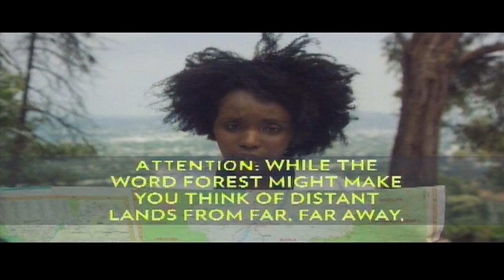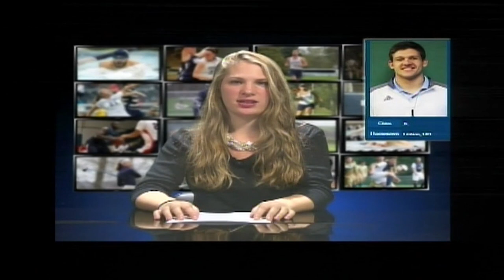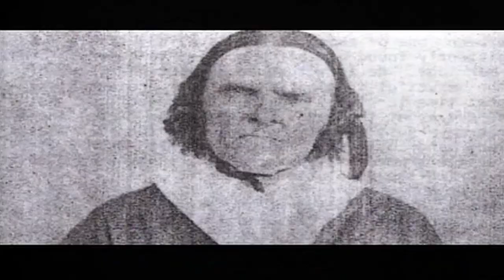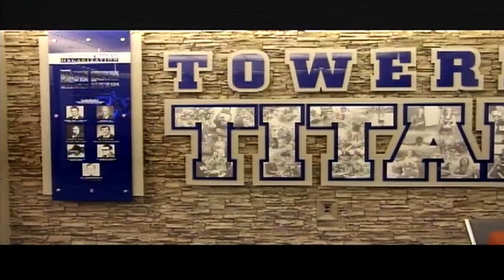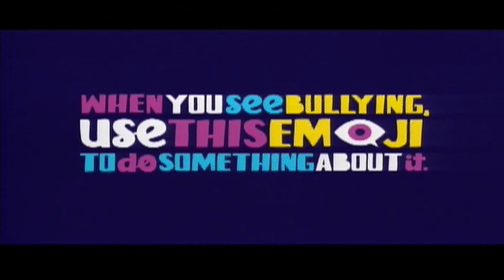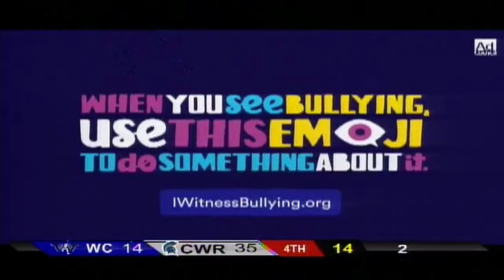Westminster VS Case Western 2018 TV broadcast-Tyler Helvin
The second broadcast of my senior year, Westminster held on late in the 4th quarter, being down 21-14. Case Western quickly broke away for a 35-14 blowout win in the last 7 minutes of the game.